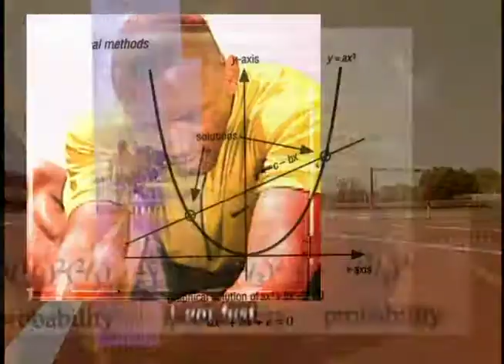The Finish Line